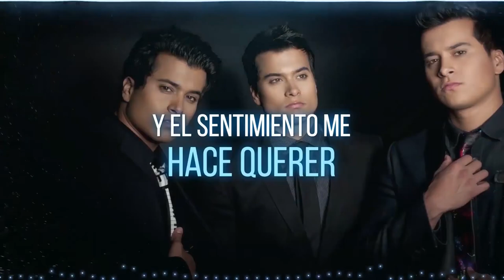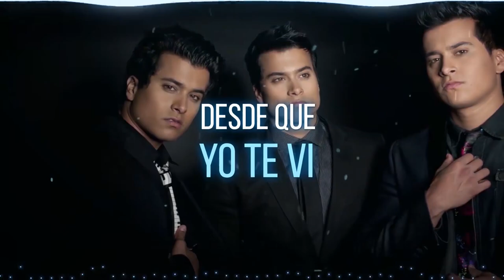ES A TI - Urbano - LOPEZ BROTHERS - Corazonido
Video lyrics de la cancion ES A TI , version urbana , para todos ustedes , disfrutenlo.

Trillizos Music son 3 hermanos Musicos que se  ayudan entre si para cada dia alcanzar sus objetivos tanto profesionalmente en sus carreras ya sea en el studio de Grabacion ,como en el deporte , Trillizos healthy es el estilo de vida que desarrollan los hermanos mediante el entrenamiento deportivo ,luchando por sus objetivos y ayudando a cada persona que lo desee y necesite , Estamos aquí para motivar a alcanzar a todos ustedes sus objetivos en la vida ! ¡Todo el día,   todos los días! tu puedes.

Hola amigos nosotros somos WILLIE, GARY Y JOSSIMAR LOPEZ  los Trillizos López y como lo prometido es deuda queremos compartirles un poco de nuestras vidas, en SERIES BY TRILLIZOS, son momentos de nuestra vida diaria, de nuestro camino Musical (TRILLIZOSMUSICTV) y Deportivo (TRILLIZOSHEALTHY) con el ánimo de acercarnos más a ustedes y darles siempre lo mejor.